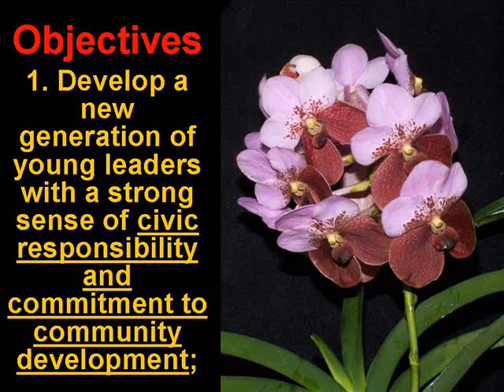2013 Philippine Youth Leadership Program 10: Objectives and Themes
2013 Philippine Youth Leadership Program 10 Objectives and Themes